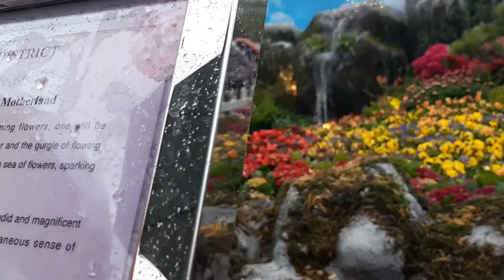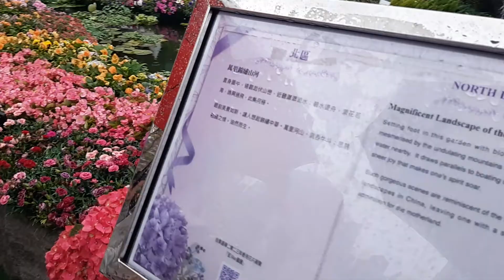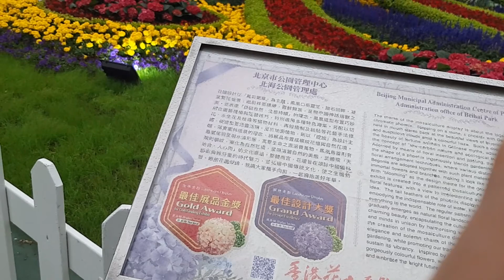HK FLOWER SHOW 2023